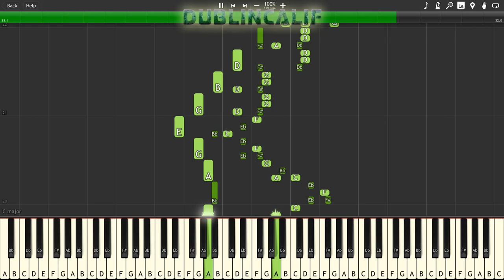Ice Climber - Title Screen/Bonus Stage Theme Piano Tutorial Synthesia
, arranged and provided by Yug Guy